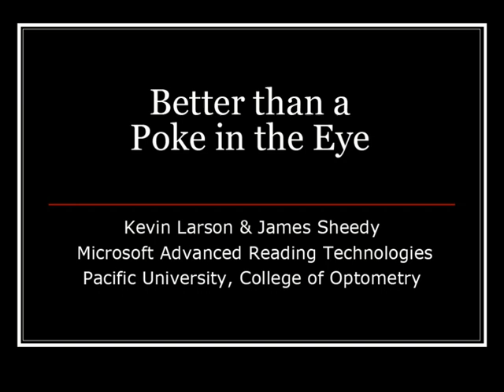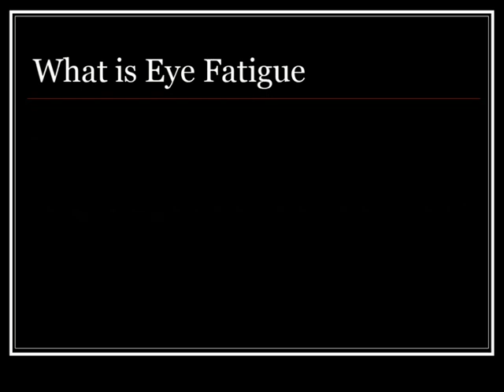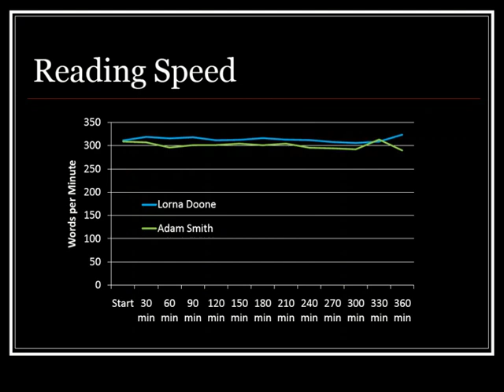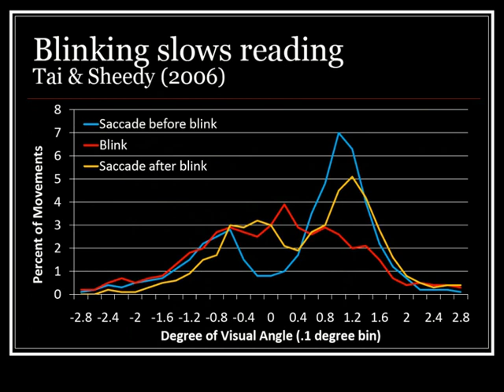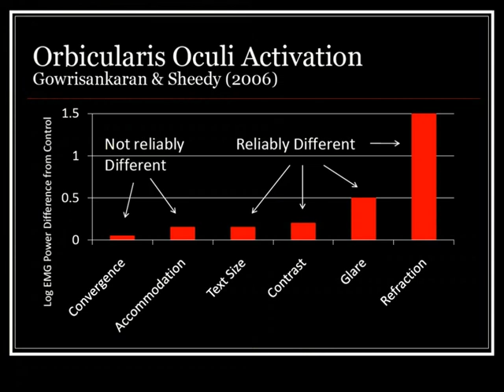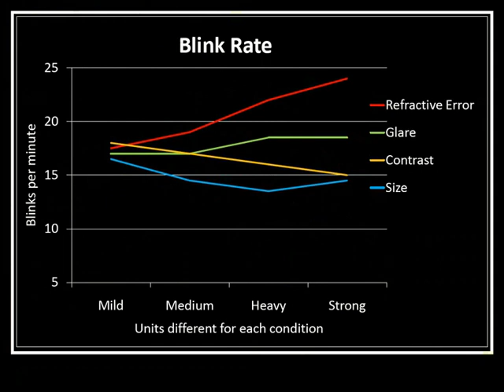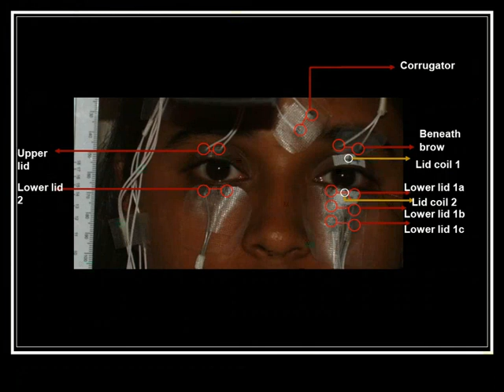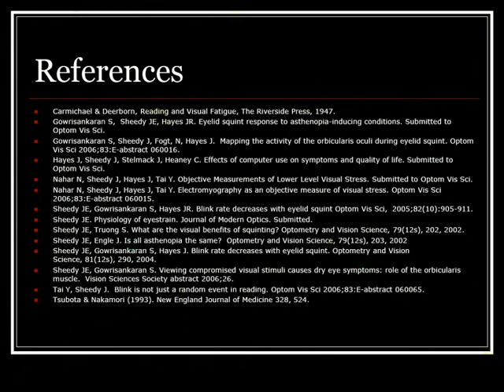Better than a poke in the eye